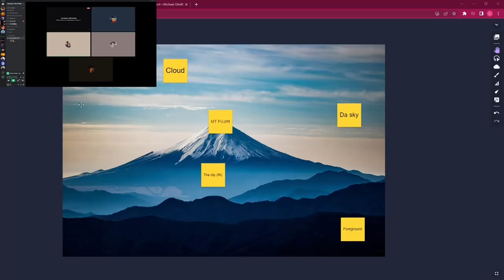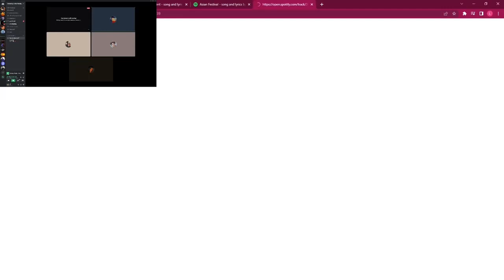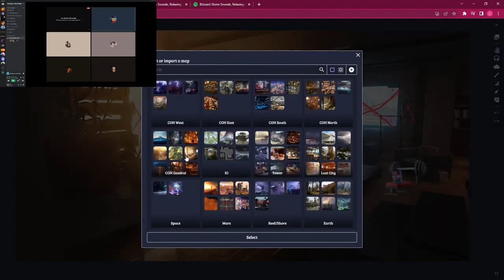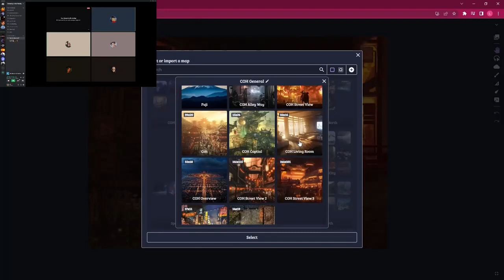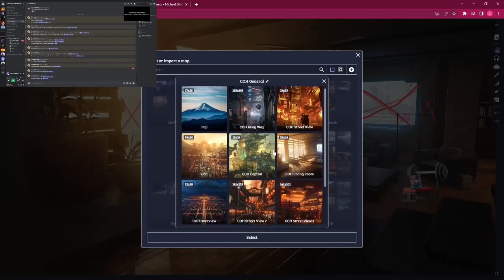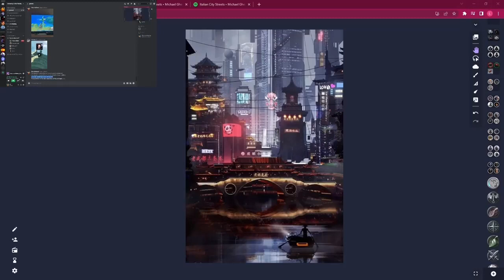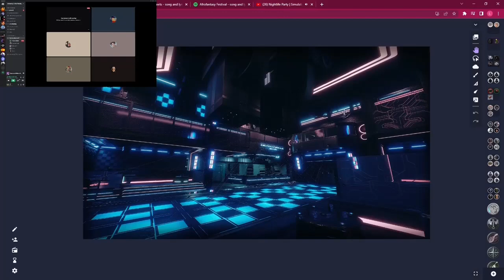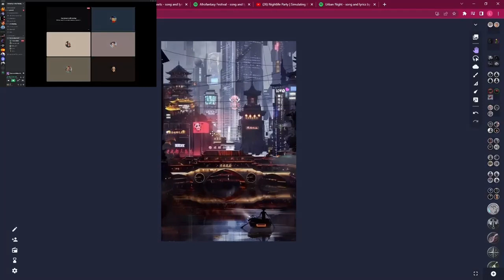The City Of Devils | Travelers Shadow ARC: 2 / EP: 10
Intro/Outro Music by: Cozy Robinson

The gang starts to get settled in their new home for the upcoming months. Then they enter the job market!

We hope you enjoy our journey through our Destiny inspired Dungeons and Dragons Campaign!